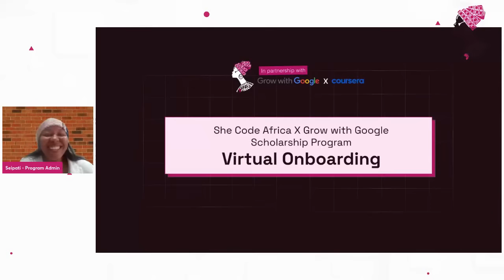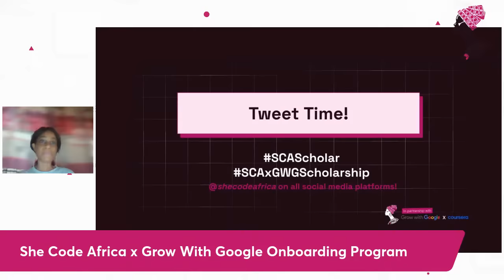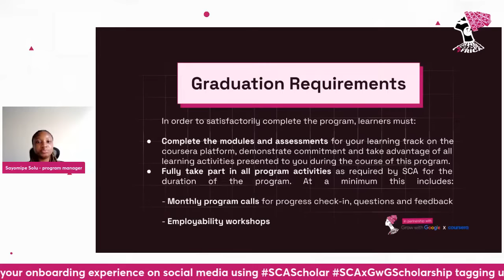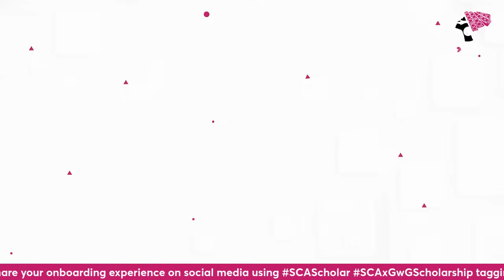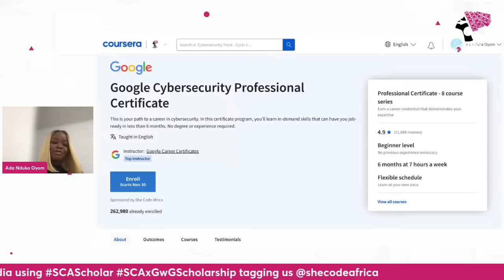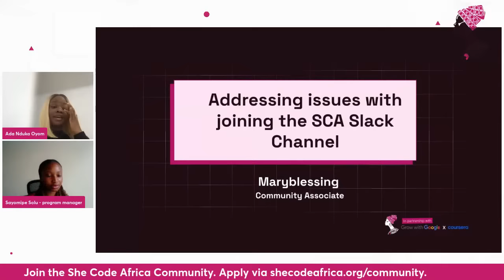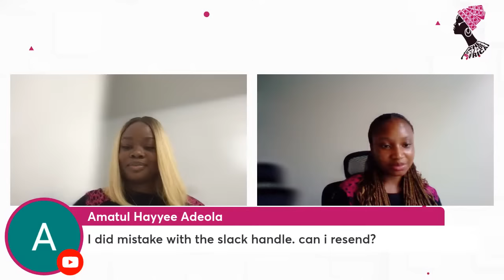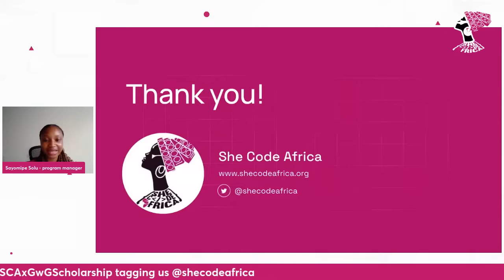She Code Africa X Grow with Google Scholarship Onboarding Program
Welcome to the She Code Africa x Grow with Google Virtual Onboarding Program!

During this onboarding event, we'll give you an overview of the program, what to expect, and introduce you to key program contacts. You'll also get to meet other scholars on the program, your program admins, and community admins from the She Code Africa team.

The onboarding would also provide you an opportunity to ask any questions you may have regarding the program.

She Code Africa is a registered non-profit organization with the aim of celebrating and empowering girls and women in tech across Africa.

Join our Community to : Get yourself a circle in your tech field, get more resources, build yourself by working on project with other women in tech, find collaboration buddies, ask an expert in the tech field about any challenges you face any project you are working on.

BE OUR BESTIES!